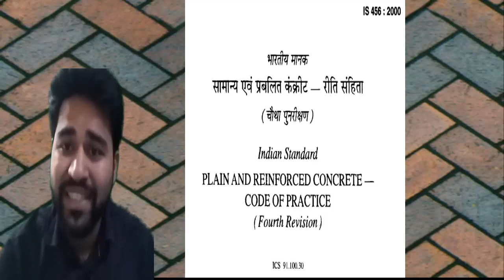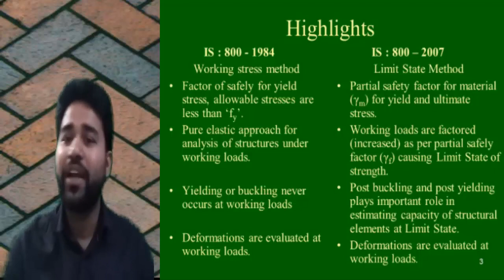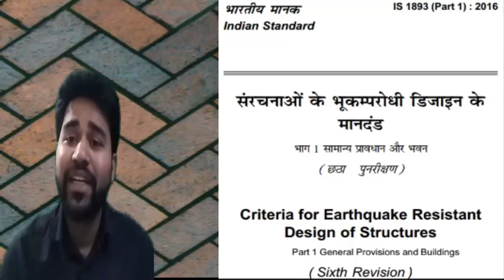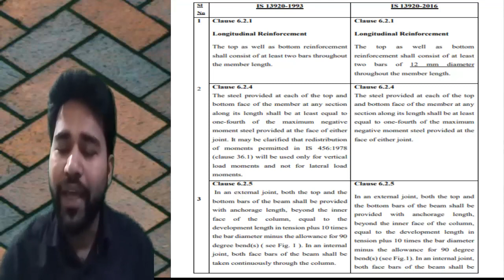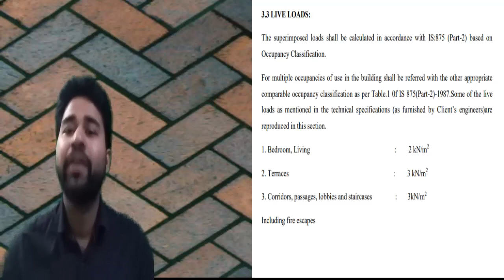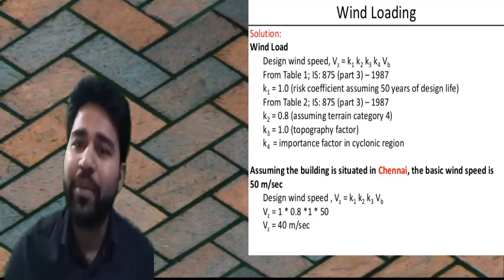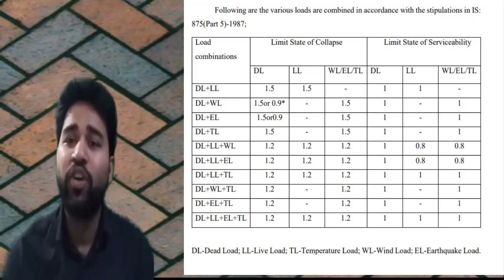Important IS-Codes-About 456,800,875,1893